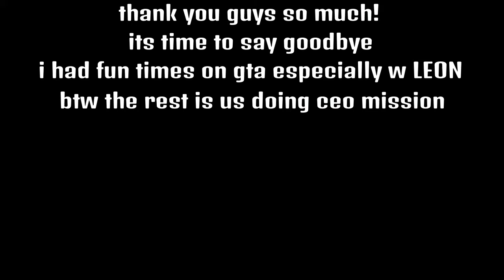MISSION FAILED WE’LL GET EM NEXT TIME...(ft.Leon artigas)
Its been awhile..